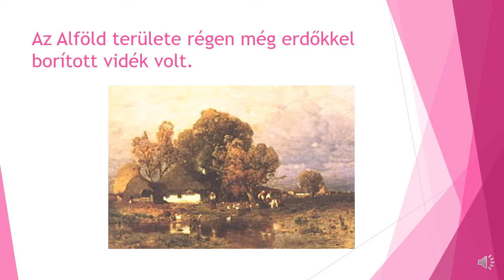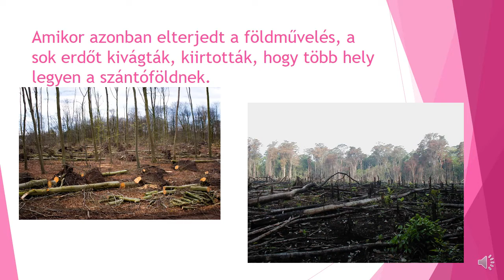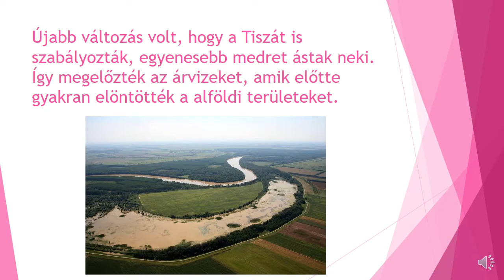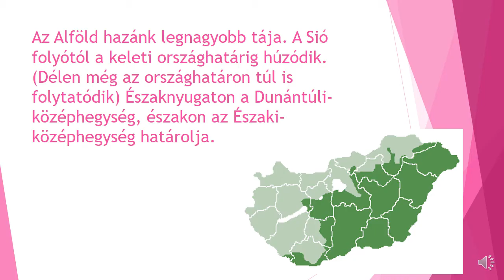Az Alföld jellemzői